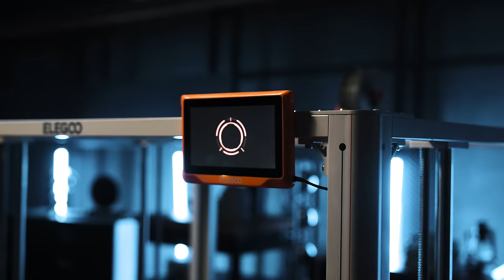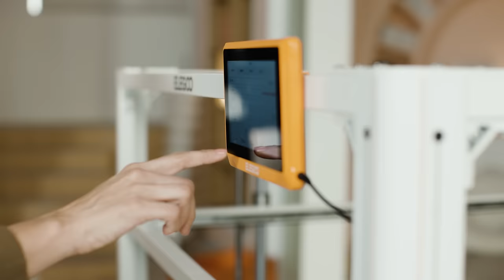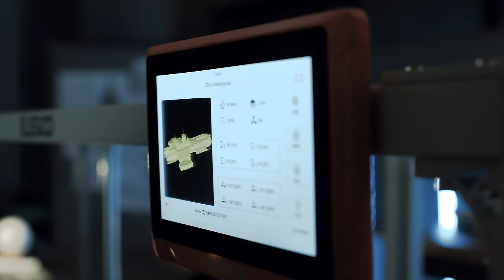Introducing ELEGOO OrangeStorm Giga: The Gigantic Volume Fast FDM 3D Printer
Get ready for a mind-blowing experience with the ELEGOOOrangeStormGiga, available at 🔥2 p.m. UTC on Nov 4 on Kickstarter! Starting from $1250! Check out the incredible video to witness the true giant that will revolutionize your 3D printing journey.

✅Size Does Matter: Prepare to be amazed by the massive build volume of 800mm x 800mm x 1000mm.

✅Efficient Heated Bed: Get ready for hassle-free and energy-efficient printing.

✅Multi-Nozzle Printing: Print four identical models simultaneously or let your imagination run wild by experimenting with different colors.

✅Print at Lightning Speed:  It's up to 6 times faster than other printers of its size, reaching a maximum speed of 300mm/s.